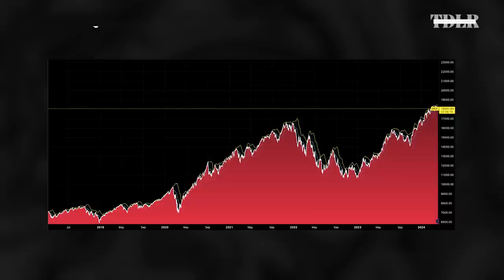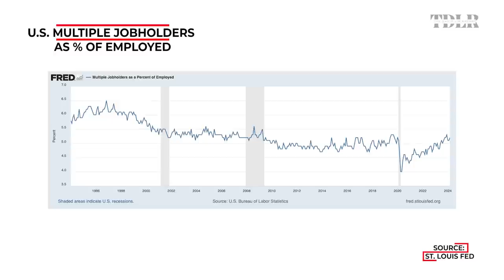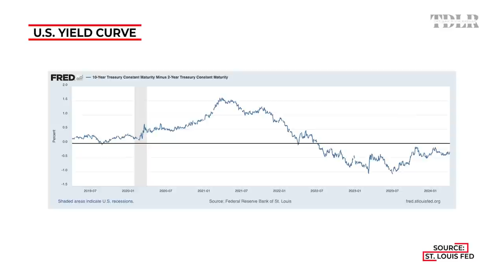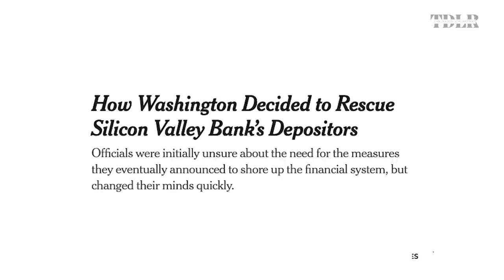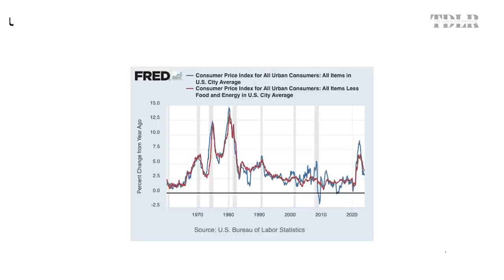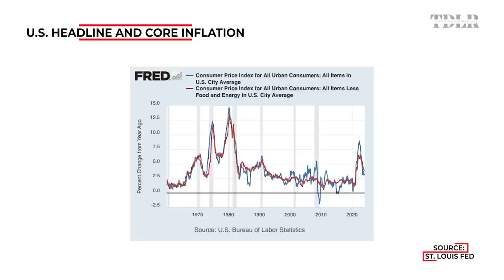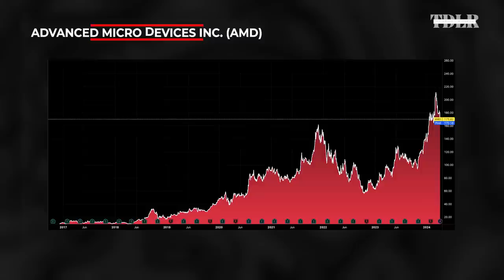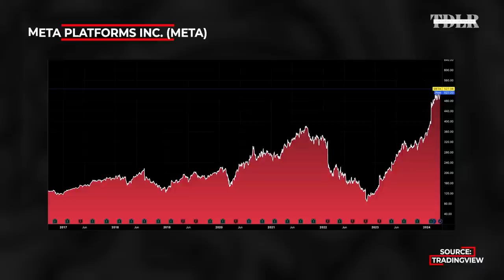How Much Higher Can Stock Market Climb? | Jessica Inskip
Jessica Inskip, Director of Education & Product at OptionsPlay and Co-Host and Founder of the
Market MakeHer Podcast, discusses the momentum of the tech sector, and which sub-sectors in tech are most likely to have the best investment potential this year.